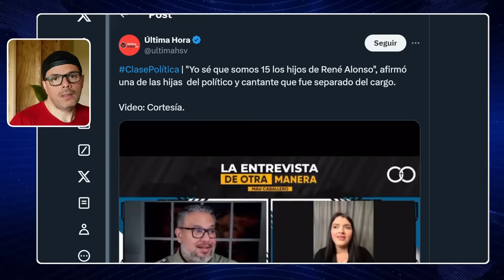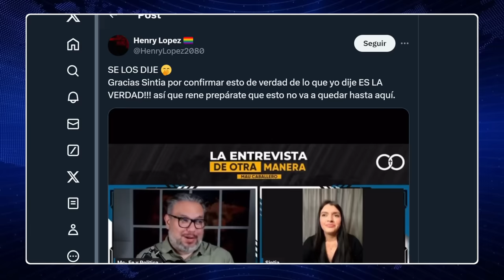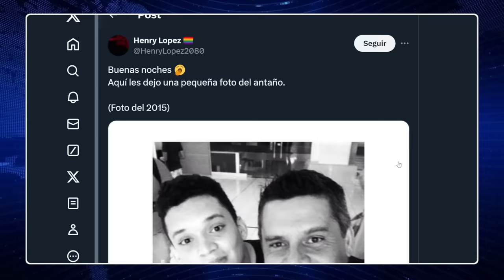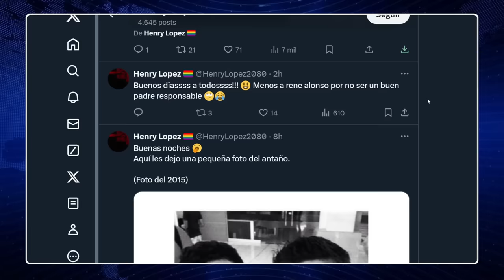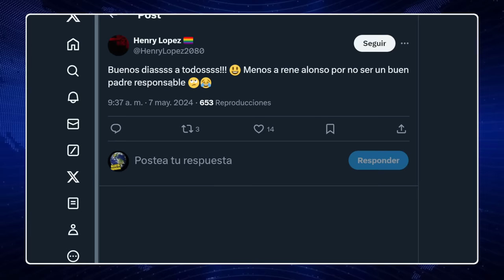EXPLOSIVA REVELACIÓN DE HIJA DE RENE ALONSO, NADIE IMAGINO ESTO !!!